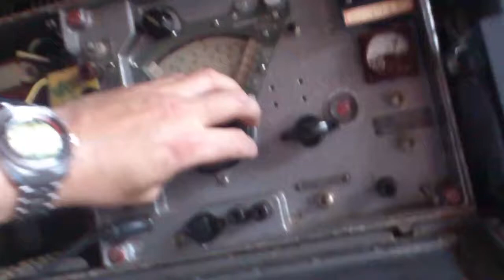Военный КВ приёмник Р-311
Армейский радиоприёмник "Р-311" (Омега) выпускался с 1955 года. Предназначен для приёма телеграфных и телефонных сигналов в диапазоне частот от 1 до 20 МГц Выполнен по супергетеродинной схеме на восьми лампах типа 2Ж27Л. Основные характеристики: Супергетеродин с одним преобразованиям частоты. Число поддиапазонов - 5. Режимы работы AM, CW. Отображение частоты - механическая шкала. Чувствительность (AM/CW) 7,5/3 мкВ. Ослабление зеркального канала не менее - 40 раз. Полоса пропускания (по уровню 0,5/0,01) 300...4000 Гц/3,5...16 КГц. Регулировка полосы плавная. Источник питания - аккумулятор 2НКП24, вибропреобразователь ВП-3М2, батарея БАС-Г-80. Потребляемый ток по анодным цепям 14 мА, по накальным цепям 0,52 А (без освещения); 1,1 А (с освещением шкалы). Габариты и масса 520х475х335 мм; 21 кг